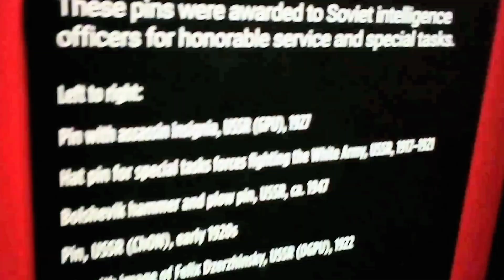MuseumCam MuseumCam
JESUS SAVES !!
JESUS SAVES !!
JESUS SAVES !!

4 THINGS TO DO ASAP:
1) START TALKING & LISTENING  TO GOD: WE CALL this ‘PRAYER’
2) START READING the WORD of GOD: WE CALL this the ‘BIBLE’
3) START HAVING FELLOWSHIP with OTHER BELIEVERS IN GOD
4) START TELLING OTHERS ABOUT GOD & the SALVATION STORY:
JESUS SAVES !!